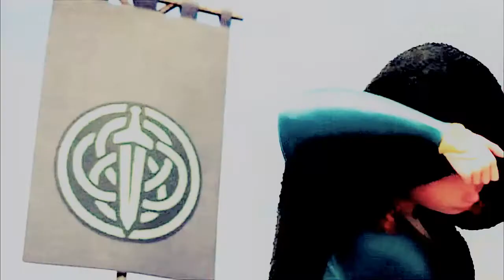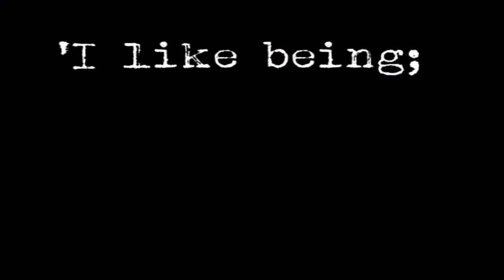► You don't own me! || ► Mutifemale mep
Theme: Independent women

Part 1 - benny
Part 2 - Clearascrystal24
Part 3 - spinelli781
Part 4 - jaylove27
Part 5 - Spinelli781
Part 6 - halfbloodprincesso

Outro - Clearascrystal24